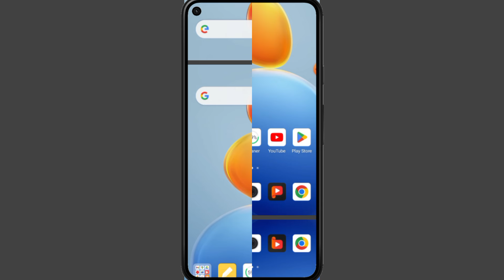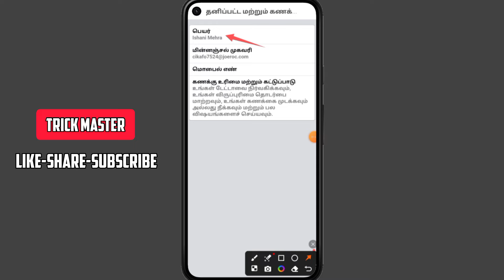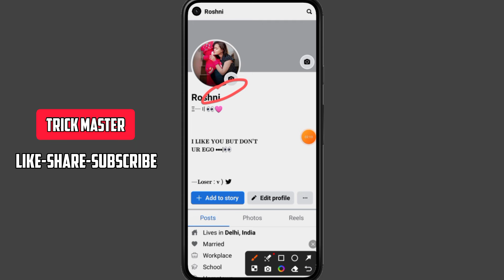HOW TO ONE NAME ON FACEBOOK 2024 ❤️ | SINGLE NAME ON FACEBOOK SHORT TRICK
HOW TO ONE NAME ON FACEBOOK 2024 ❤️ |
SINGLE NAME ON FACEBOOK SHORT TRICK